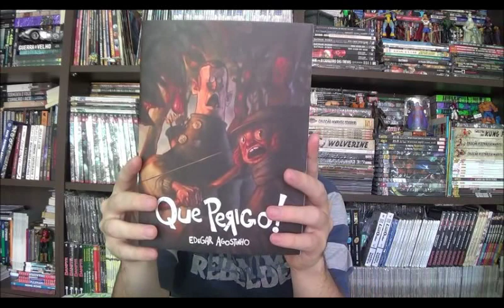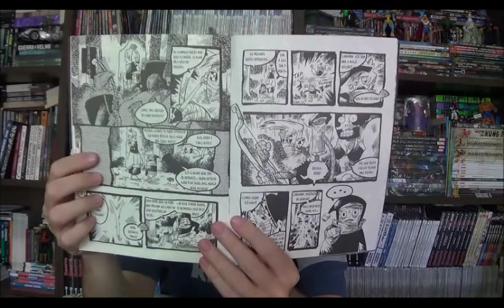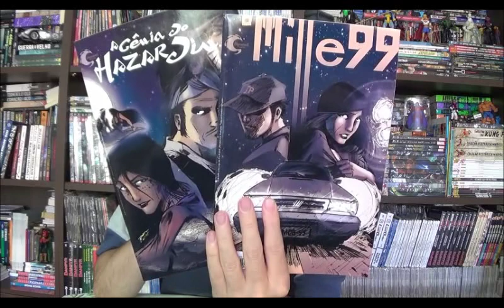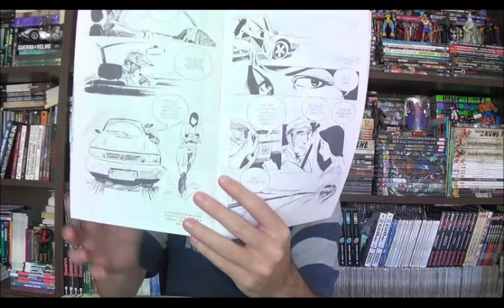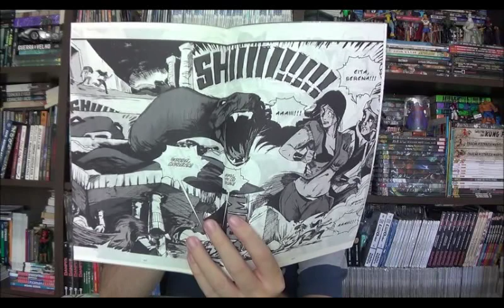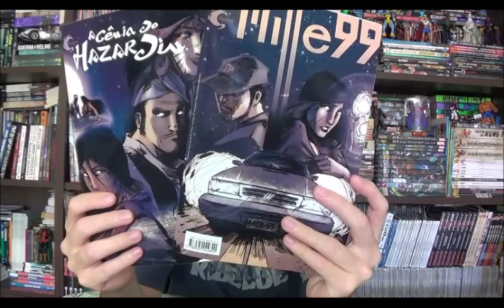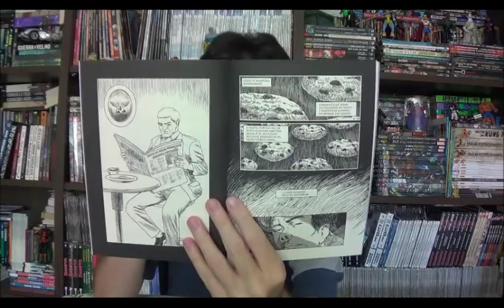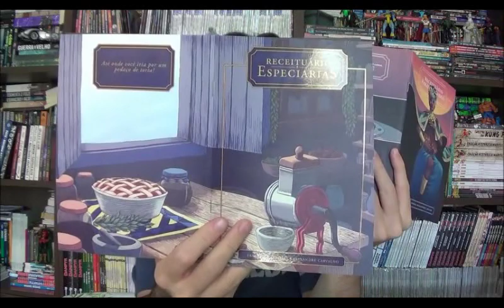Chapéu do Presto (S06E06) Quadrinhos Nacionais - Parte 34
Bem-vindos a mais um Chapéu do Presto e no episódio de hoje chegou a vez de mais uma seleção de quadrinhos nacionais, desta vez com revistas de poucas páginas, mas variados gêneros narrativos.

00:00:53 Que Perigo! Edegar Agostinho

00:04:27 Mille 99 e Gênia do Hazardin por João Paulo

00:10:23 Receituários Amanteigados e Especiarias de Francesca Fermata e Alexandre Carvalho

⚠ Link para compras na Amazon

Campinas - SP
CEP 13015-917